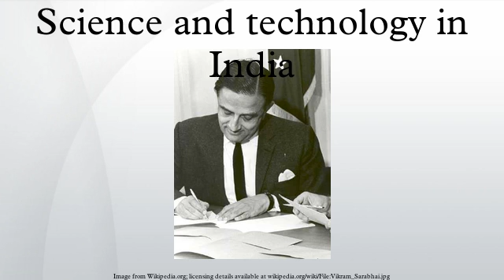Science and technology in India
Jawaharlal Nehru, the first Prime Minister of India (office: 15 August 1947 – 27 May 1964), initiated reforms to promote higher education, science, and technology in India. The Indian Institutes of Technology – conceived by a 22 member committee of scholars and entrepreneurs in order to promote technical education – was inaugurated on 18 August 1951 at Kharagpur in West Bengal by the minister of education Maulana Abul Kalam Azad. More IITs were soon opened in Bombay, Madras, Kanpur and Delhi as well in the late 1950s and early 1960s. Beginning in the 1960s, close ties with the Soviet Union enabled the Indian Space Research Organization to rapidly develop the Indian space program and advance nuclear power in India even after the first nuclear test explosion by India on 18 May 1974 at Pokhran.
India accounts for about 10% of all expenditure on research and development in Asia and the number of scientific publications grew by 45% over the past five years. However, according to India's science and technology minister, Kapil Sibal, India is lagging in science and technology compared to developed countries. India has only 140 researchers per 1,000,000 population, compared to 4,651 in the United States. India invested US$3.7 billion in science and technology in 2002–2003. For comparison, China invested about four times more than India, while the United States invested approximately 75 times more than India on science and technology. Despite this, five Indian Institutes of Technology were listed among the top 10 science and technology schools in Asia by Asiaweek. One study argued that Indian science did not suffer from lack of funds but from unethical practices, the urge to make illegal money, misuse of power, frivolous publications and patents, faulty promotion policies, victimization for speaking against wrong or corrupt practices in the management, sycophancy, and brain drain. However, the number of publications by Indian scientists is characterized by some of the fastest growth rates among major countries. India, together with China, Iran, South Africa and Brazil are the only developing countries among 31 nations with 97.5% of the world's total scientific productivity. The remaining 162 developing countries contribute less than 2.5%.